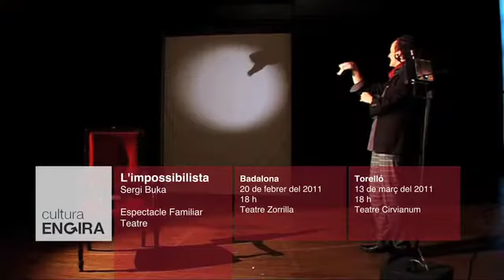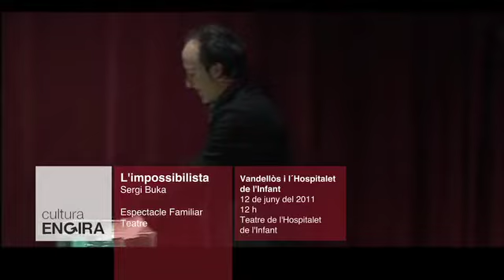L'impossibilista (Sergi Buka)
L'Impossibilista ens endinsa a un viatge per explorar els límits entre la il.lusió i la realitat, en un món d'imaginari i de desitjos. Ens convida a descobrir la màgia més propera. Una situació que ens permetrà gaudir d'una manera privilegiada d'una de les arts més impactants. Viure l'emoció de ser sorprès a curta distancia, on l'observador és el primer protagonista i "l'essència" el principal ingredient d'aquesta màgia tan especial. Existeix un espai, un instant, un sospir on la quotidianitat es transgredeix. On el temps s'atura... no existeix...